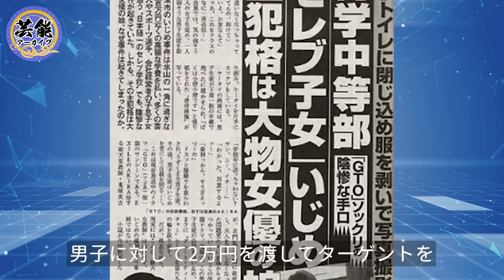黒木瞳の娘の"いじめ事件"の真相と宝塚音楽学校に入学を拒否され海外逃亡するハメになった実態に震える！自分まで逮捕間近に巻き込まれた理由...夫と離婚間近の現在...